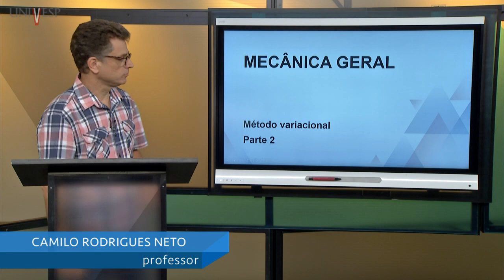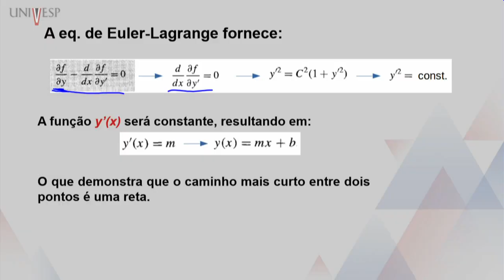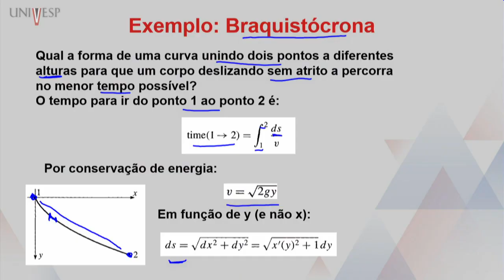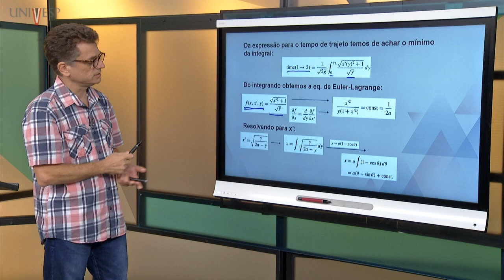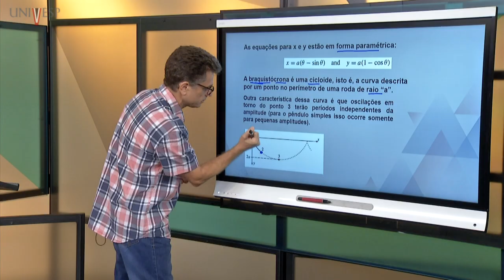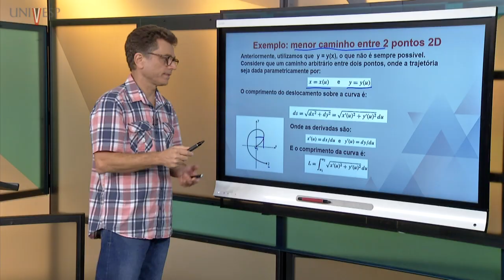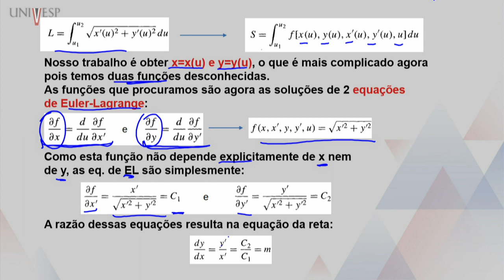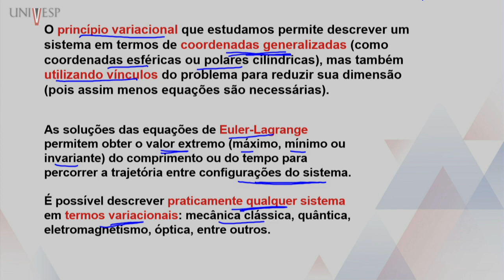Mecânica Geral - Método variacional - Parte 2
Disciplina: Engenharias
Univesp - Universidade Virtual do Estado de São Paulo
Professora: Camilo Rodrigues Neto